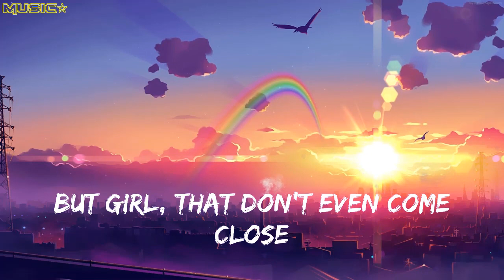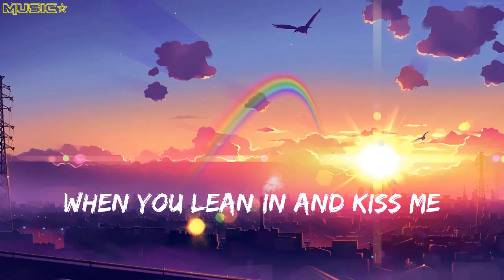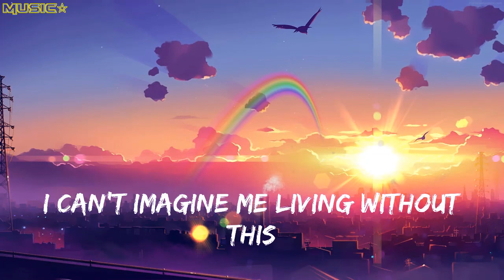Jordan Davis What My World Spins Around Lyrics